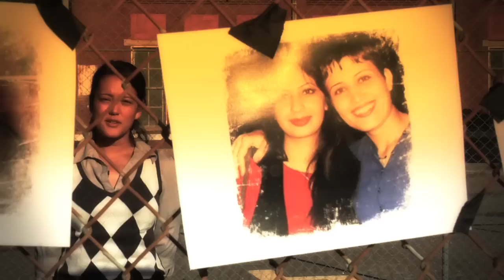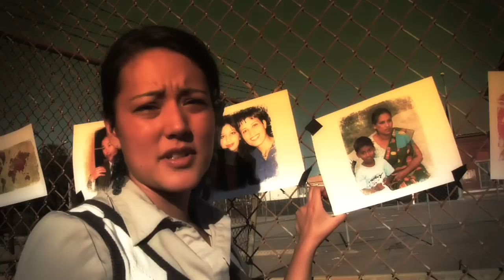Modern Church persecution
Used in a sermon about the persecution of the early church in Acts 7. Thanks to Voice of the Martyrs for the pictures and statistics